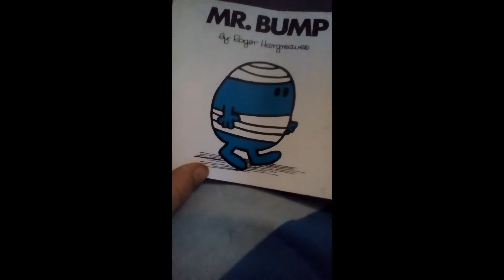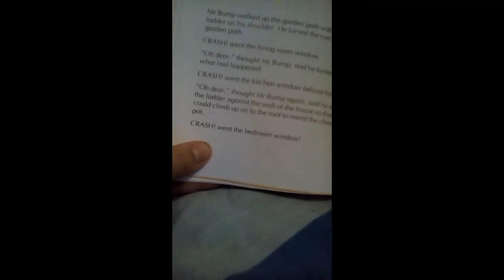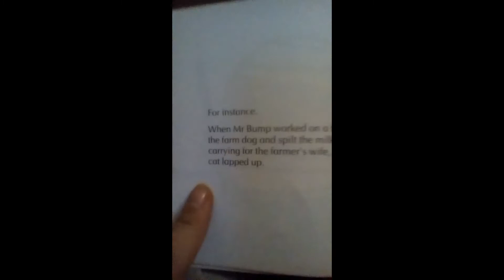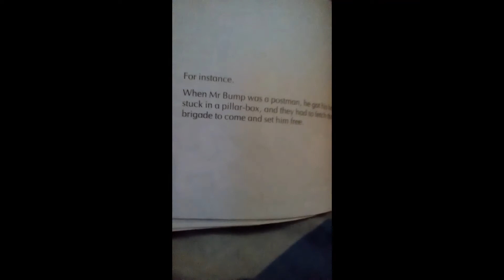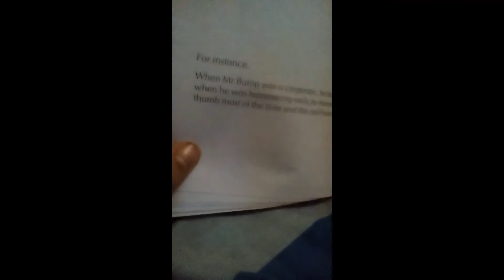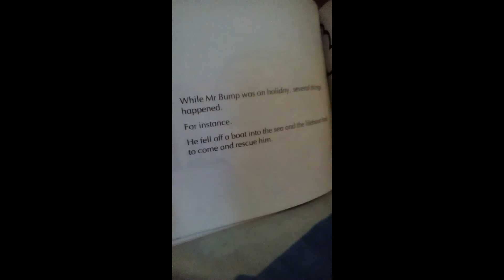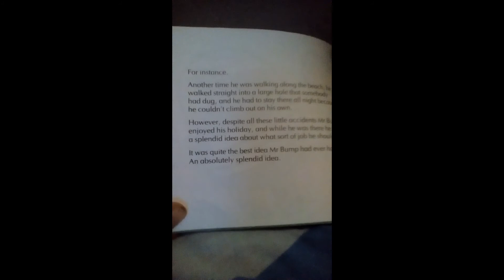reading mr bump